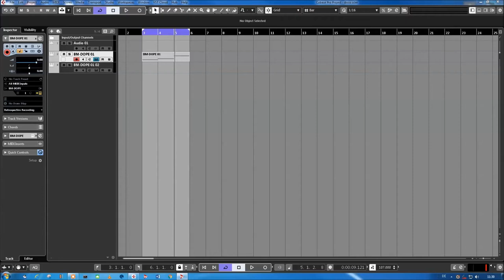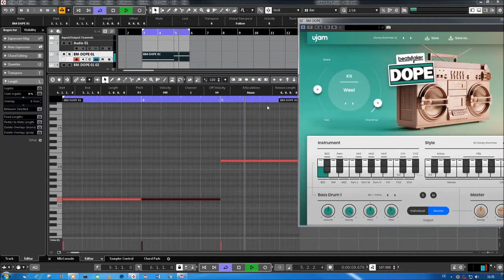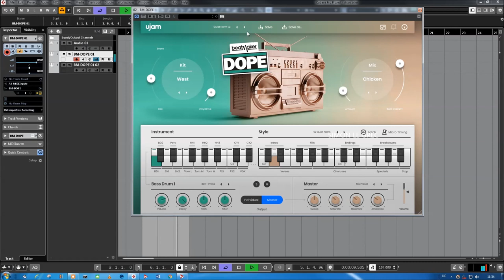Ujam | Beatmaker DOPE 2 | Presets Preview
Beatmaker DOPE: Street-credible Hip Hop tracks
Forget Loops and Samples
Choose from carefully crafted drum kits and loads of matching grooves
Introducing Beatmaker DOPE – your fast-track ticket to the underground world of slick Hip hop beat production. There’s no longer any need to search through all that dusty vinyl at the local record store hoping to find the perfect sampled beat.

The simple controls and amazing genre appropriate sounds mean that both beginner and professional producers will be comfortable and at ease using Dope in a flash. Choose from over 50 different styles containing 1180 different rhythmical phrases for instant song intros, fills, verses, choruses, breakdowns and endings.